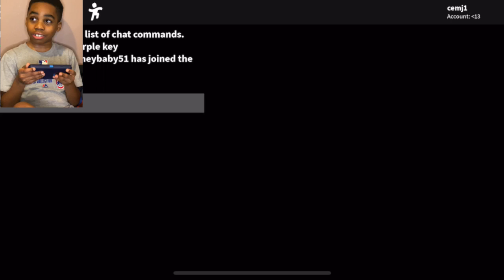Roblox Piggy Chapter 1&7 Game Play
This is a video of me having fun showing you guys Roblox Piggy Chapter 1.